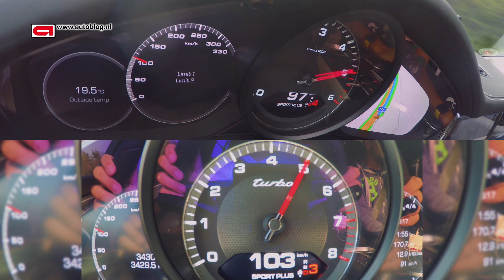Porsche Panamera 4S Diesel vs Porsche Panamera Turbo Acceleration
The fastest Panamera diesel versus the fastest petrol version: the Panamera Turbo. 422 hp vs 550 hp but the dieselengine has more torque though.